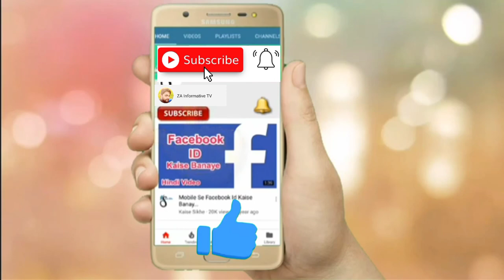naya pakistan housing scheme lahore location 2021||pm housing loan subsidy scheme|ZA Informative TV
pm housing scheme apply online,
pm housing scheme tamil,
pm housing scheme pakistan,